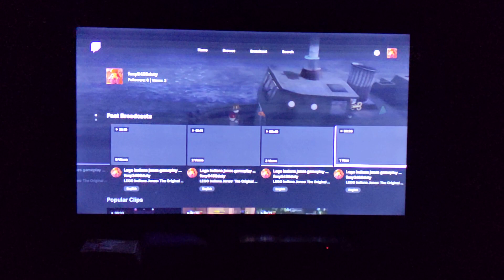where I been (blog 1)